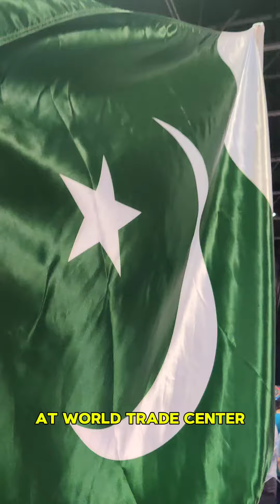Pakistan , Jashan E Azaadi, Part 2